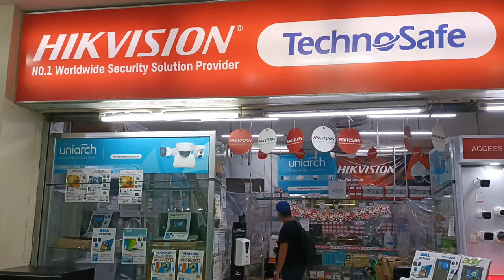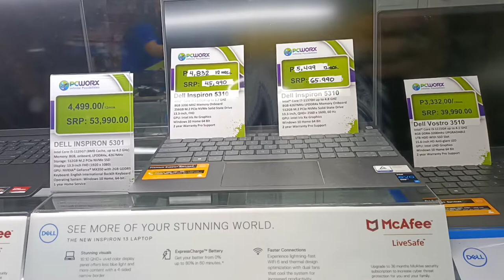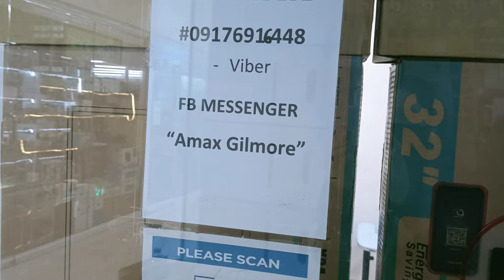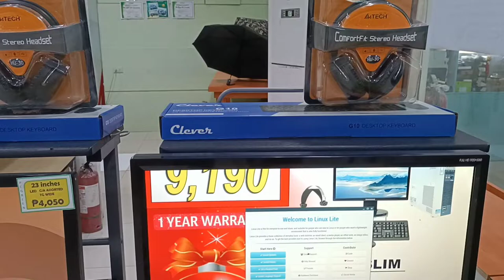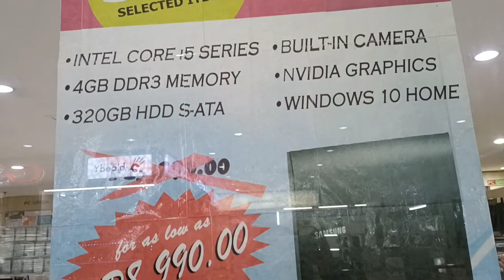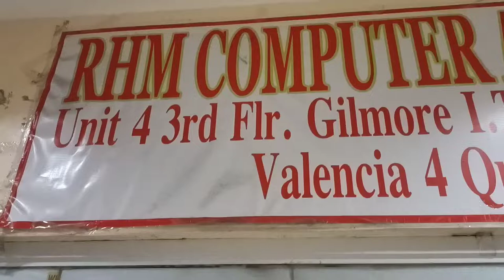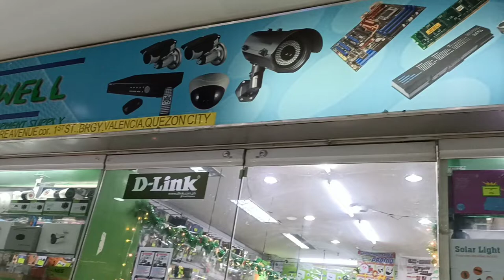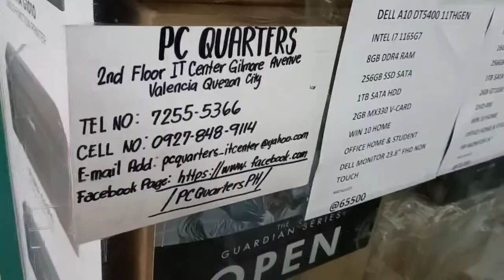GILMORE: CCTV LAPTOPS COMPUTERS and MORE: SARI-SARI STORE